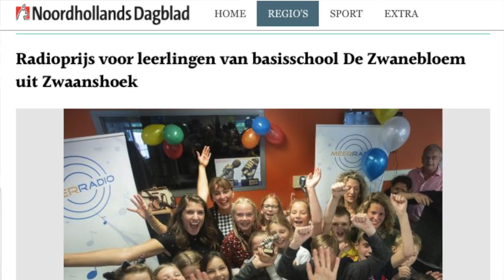De leukste media workshops Onderweg met Meerdoc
Bram van Uchelen en Moreen Pattiruhu van Meerdoc vertellen over de leukste media workshops. En over de serieuze achtergrond daarvan. Interview in het live-radioprogramma Onderweg bij MeerRadio, met host Eric de Smalen, op 21 mei 2019.

De leukste media workshops voor PO, VO, bedrijven, organisaties en senioren 65+ kun je boeken in Aalsmeer, Amsterdam, Bollenstreek, Haarlem, Haarlemmermeer en Katwijk. Of bij jou in de buurt. Neem contact op

• Kijk: Arthur van Dijk! De commissaris van de Koning in Noord-Holland bezoekt onze workshop Nieuws=Nieuws. Toch!? bij Radio Aalsmeer

• Kijk ook: Mieke Tillema's biografie van Ida Simons, uitgeroepen tot één van de beste biografieën van 2021